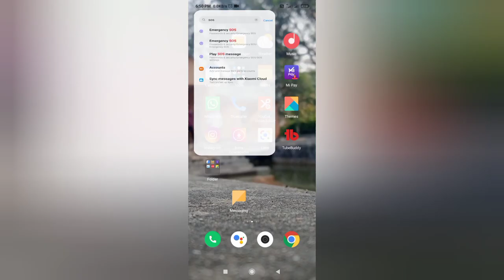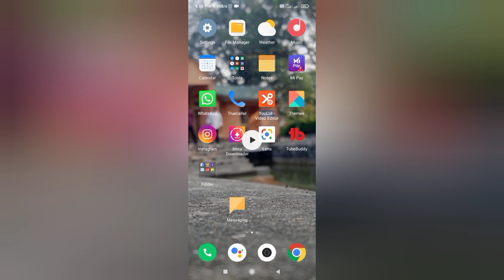What is emergency sos in redmi mi | emergency SOS kya hai superfinetechnical mi redmi #2021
Hi

Is video mein aapko bataya jaega key emergency SOS kya hai iska iska use ham kaise karte hain iske use karne ke kya fayde Hain emergency sos se kya hota hai